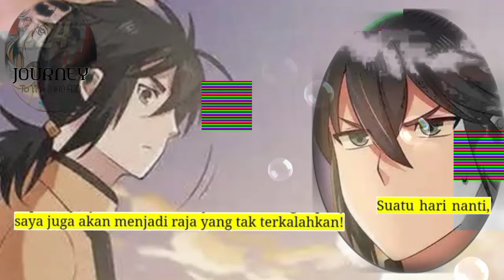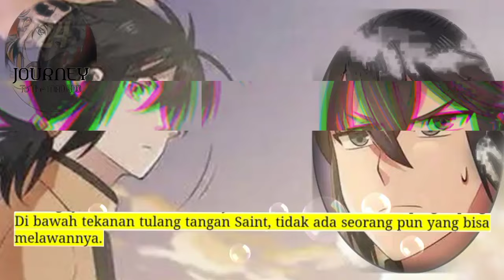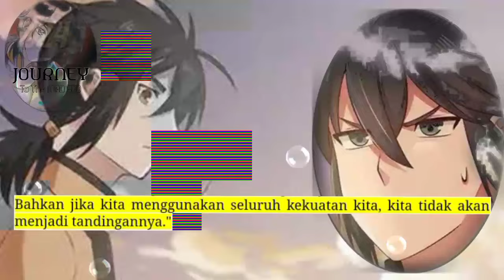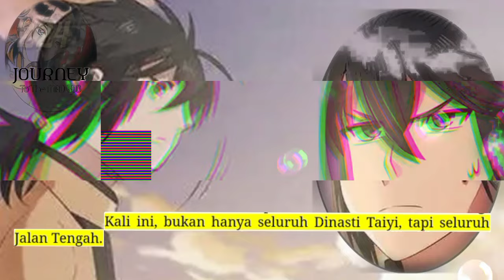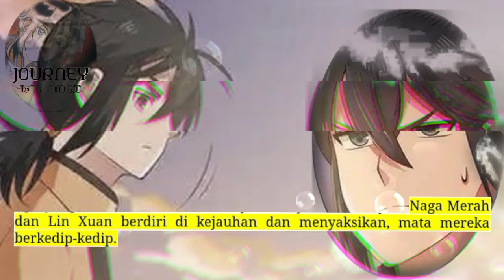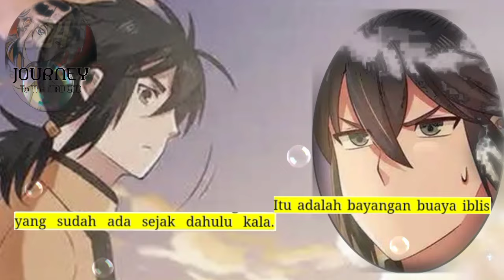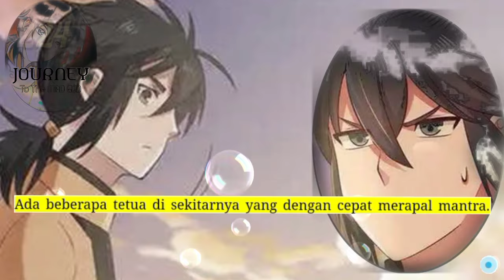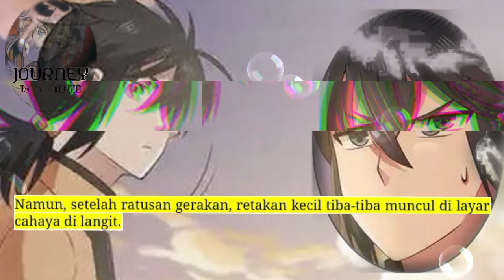Perjalanan Dewa Gila season 224